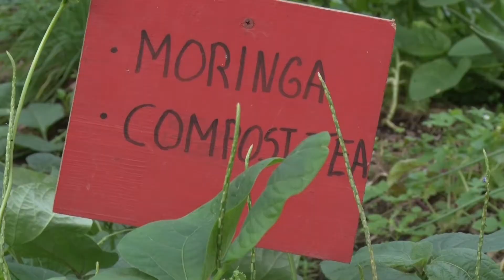Why we Love Eco Tourism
Richmond Vale Academy’s Diving and Hiking Center.